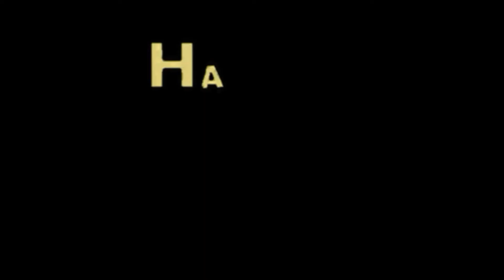Cara membuat aquascape hutan avatar termudah||untuk pemula